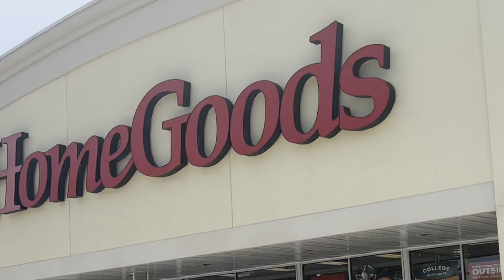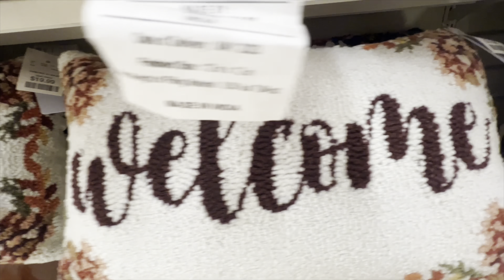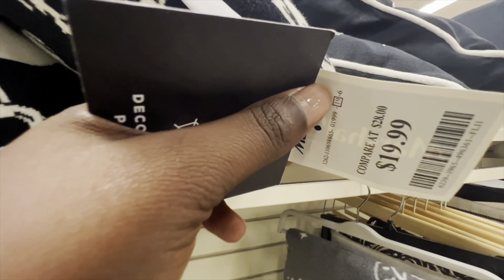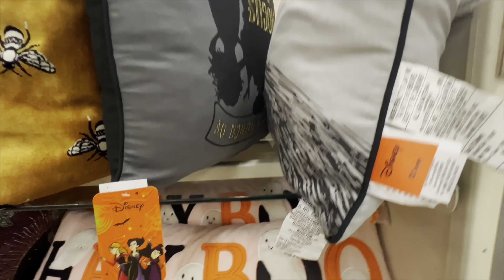BRAND *NEW* PHENOMENAL HOME GOODS | WHATS NEW | HOME DECOR STORE WALKTHROUGH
Hey guys welcome to my channel and for today’s video I’ll be taking you guys shopping at tjmaxx browsewithme for a furnitureshopping where we'll be viewing rugs hope you guys enjoy and dont forget to LIKE SHARE DEFINITELY SUBSCRIBE & LEAVE ME A COMMENT THANKS FOR WATCHING 💕❤️💕